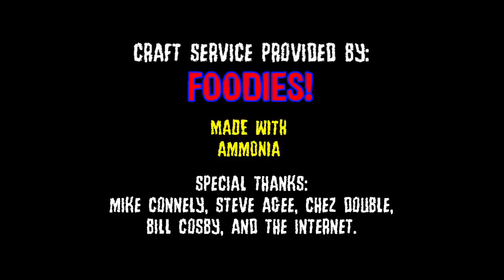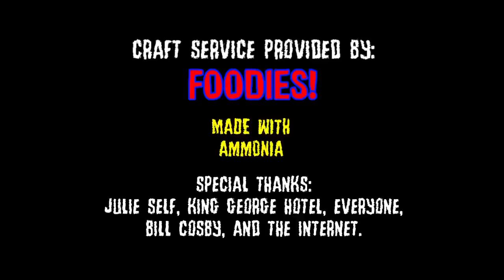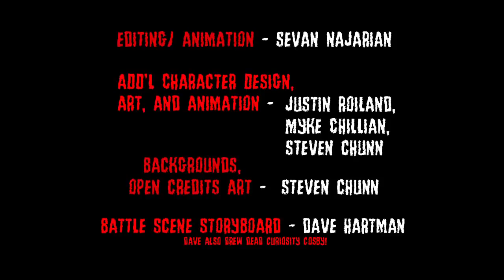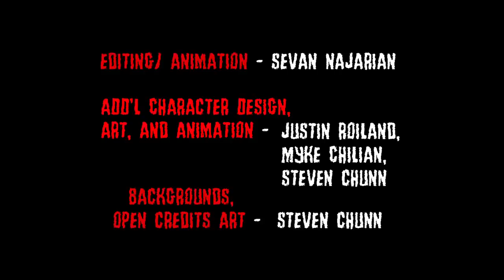House of Cosbys Full from Roiland TV.com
House of Cosbys from Justin Roiland creator of Rick and Morty